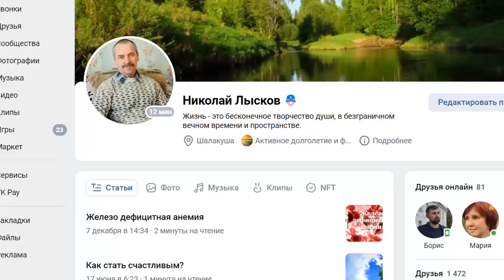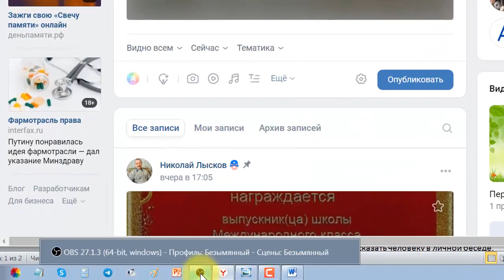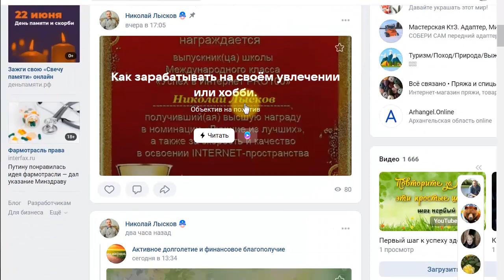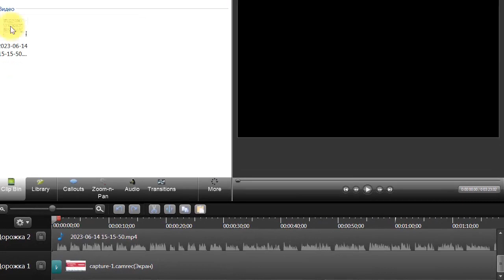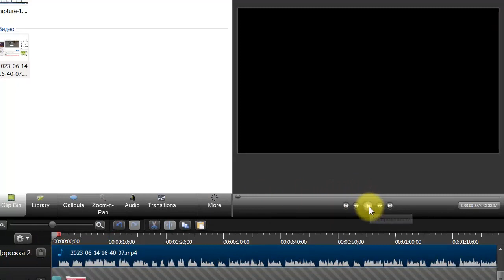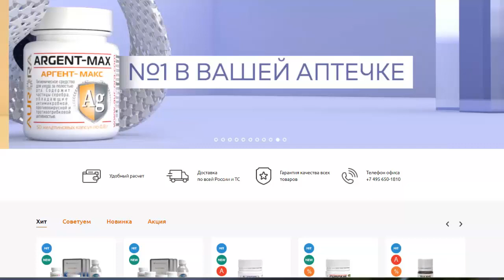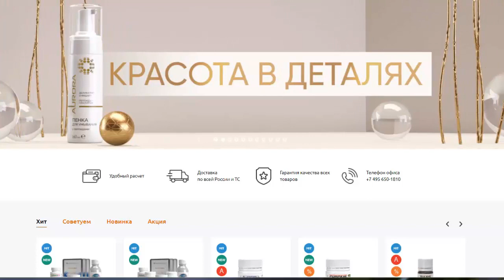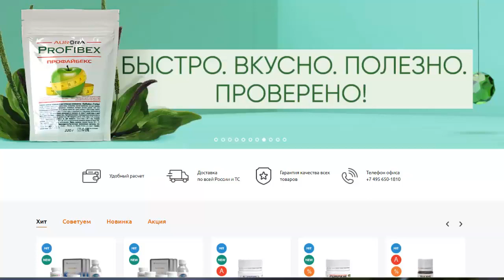Создание видео и подкастов с помощью текстов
Для тех кто не может связать двух слов. Создание видео, подкастов, клипов с помощью текста и видеоредактора. Компания о которой говорится в этом видео по ссылке